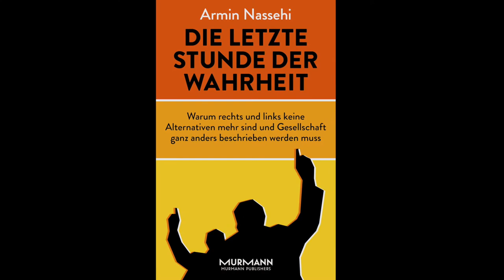"Die letzte Stunde der Wahrheit" von Armin Nassehi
"Wir brauchen die Kompetenz eines Betrügers!"
Armin Nassehi über die Unübersichtlichkeit und Komplexität der modernen Gesellschaft. In seinem Buch "Die letzte Stunde der Wahrheit" macht der Soziologe den Versuch, diese übersichtlich und verständlich zu beschreiben.

Armin Nassehi: Die letzte Stunde der Wahrheit. Warum rechts und links keine Alternativen mehr sind und Gesellschaft ganz anders beschrieben werden muss
320 Seiten, ET: 03. März 2015, ISBN: 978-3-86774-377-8